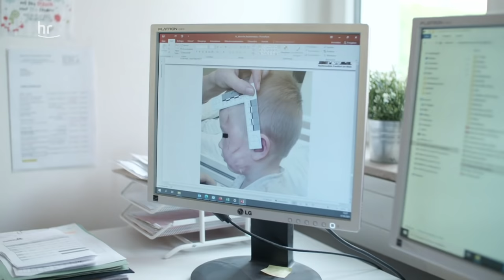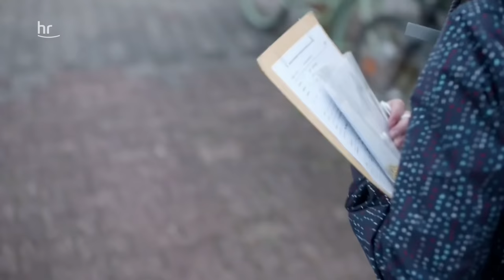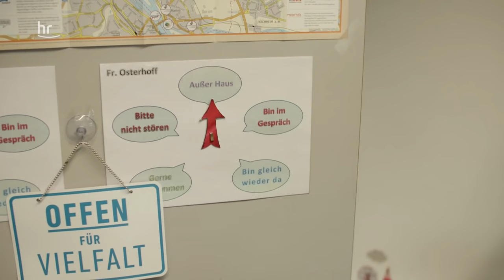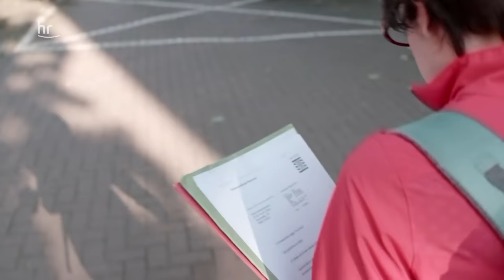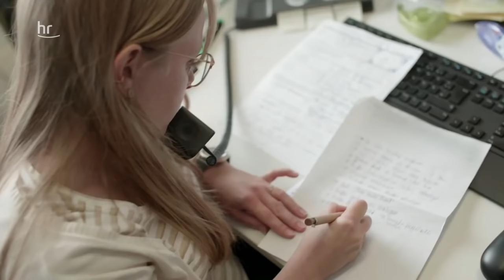Misshandelt - Kinderschutz in der Pandemie | dokus und reportagen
Nie gab es so viel Gewalt gegen Kinder wie im ersten Jahr der Pandemie:  152 kamen zu Tode, 36 Prozent mehr als im Jahr vor der Pandemie, 4900 Kinder wurden misshandelt (geschlagen, getreten oder vernachlässigt). Hauptursache: überforderte Eltern.  Und die Dunkelziffer häuslicher Gewalt und Kindesmisshandlung ist noch höher als vorher, vermuten Experten. Denn Schulen und Kitas waren im Lockdown zeitweise geschlossen und konnten nicht Alarm schlagen. Wenn aber keiner Alarm schlägt, können Sozialarbeiterinnen wie Vivian Osterhoff vom Wiesbadener Jugendamt nicht eingreifen und Kinder schützen. Die Pandemie machte es zudem noch schwieriger den Kontakt zu Familien zu halten, wenn diese Unterstützung brauchen.  Nur wenn Vivian Osterhoff betroffene Kinder und Jugendliche eng begleitet, haben sie eine Chance auf eine gewaltfreie Zukunft.  Wie zum Beispiel eine 19-jährige junge Frau. Der Vater hatte sie geschlagen, der Stiefvater sexuell belästigt. Jetzt wohnt sie in einer betreuten Wohngruppe und macht eine Ausbildung. Haben Kinder auffällige Verletzungen prüft Rechtsmedizinerin Sarah Kölzer, ob eine Misshandlung vorliegen könnte. Im Fall eines 8 Wochen alten Säuglings kam jede Hilfe zu spät. Zahlreiche Knochenbrüche, Hämatome, ein Biss in der Wange, über 7 Stunden dauerte die Obduktion in der Frankfurter Rechtsmedizin.  Sarah Kölzer hat ein Gutachten für das Gericht erstellt. Der junge Vater wurde wegen Totschlags angeklagt. Wie können wir Kinder besser schützen?

📌Erste Hilfe und Infos in Erziehungsfragen und Familienkrisen (anonym): Beratung für Eltern, Kinder und Jugendliche | Nummer gegen Kummer
📌Childhood-Häuser in Deutschland gibt es in Leipzig/ Berlin / Düsseldorf / Heidelberg / Ortenau
📌DGfPI Deutsche Gesellschaft für Prävention und Intervention bei Kindermisshandlung, -vernachlässigung und sexualisiert Gewalt e.V.
📌Hier finden Sie/ findet Ihr Beratungsstellen in Eurer Nähe: DAJEB
📌Infos zu Elternkursen: Elternkurs "Starke Eltern - Starke Kinder" - Eltern-Onlinetraining, Angebote für Kinder und Eltern - Kinderschutzbund (kinderschutzbund-frankfurt.de)
📌FamilienGesundheitsZentren findet ihr in vielen Städten und Gemeinden, hier z.B.  für Frankfurt a.M. in der Neuhofstraße (fgzn.de)